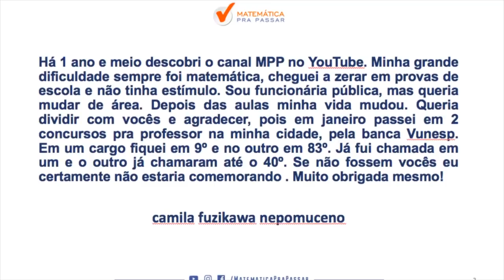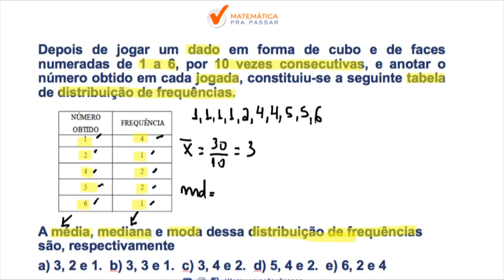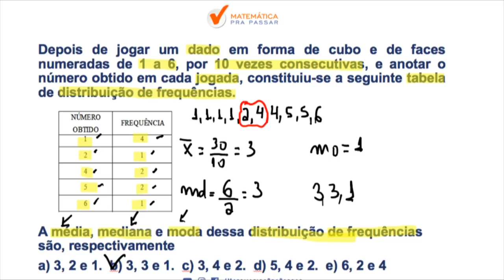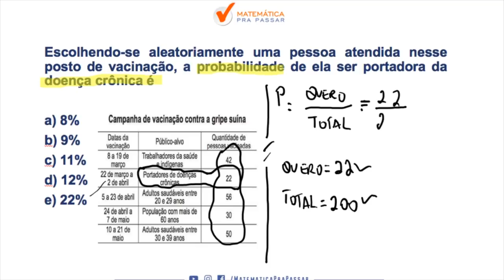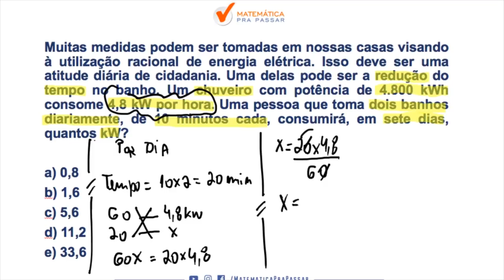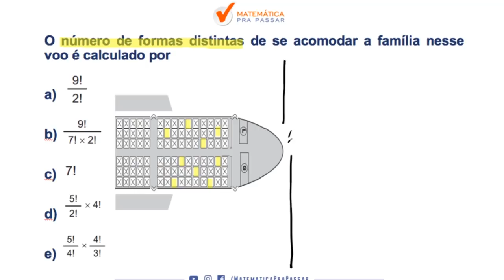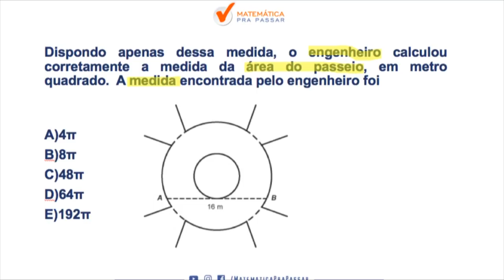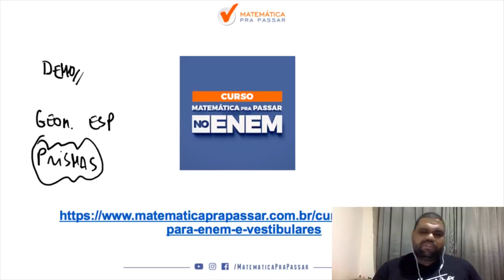CONCURSO DO ENEM2019 : OS 5 ASSUNTOS MAIS COBRADOS NO ENEM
Nessa aula nosso professor, marcão , ensina 5 ASSUNTOS PARA  para você detonar na prova do enem com o MÉTODO MPP.

Depois de jogar um dado em forma de cubo e de faces numeradas de 1 a 6, por 10 vezes consecutivas, e anotar o número obtido em cada jogada, constituiu-se a seguinte tabela de distribuição de frequências. A média, mediana e moda dessa distribuição de frequências são, respectivamente

Todo o país passa pela primeira fase de campanha de vacinação contra a gripe suína (H1N1). Segundo um médico infectologista do Instituto Emílio Ribas, de São Paulo, a imunização “deve mudar”, no país, a história da epidemia. Coma vacina, de acordo com ele, o Brasil tem chance de barrar uma tendência do crescimento da doença, que já matou 17 mil no mundo. A tabela apresenta dados específicos de um único posto de vacinaçãoEscolhendo-se aleatoriamente uma pessoa atendida nesse posto de vacinação, a probabilidade de ela ser portadora da doença crônica é

Muitas medidas podem ser tomadas em nossas casas visando à utilização racional de energia elétrica. Isso deve ser uma atitude diária de cidadania. Uma delas pode ser a redução do tempo no banho. Um chuveiro com potência de 4.800 kWh consome 4,8 kW por hora. Uma pessoa que toma dois banhos diariamente, de 10 minutos cada, consumirá, em sete dias, quantos kW?

Uma família composta por sete pessoas adultas, após decidir o itinerário de sua viagem, consultou o site de uma empresa aérea e constatou que o voo para a data escolhida estava quase lotado. Na figura, disponibilizada pelo site, as poltronas ocupadas estão marcadas com X e as únicas poltronas disponíveis são as mostradas em branco.O número de formas distintas de se acomodar a família nesse voo é calculado por

A figura mostra uma praça circular que contém um chafariz em seu centro e, em seu entorno, um passeio. Os círculos que definem a praça e o chafariz são concêntricos.

O passeio terá seu piso revestido com ladrilhos. Sem condições de calcular os raios, pois o chafariz está cheio, um engenheiro fez a seguinte medição: esticou uma trena tangente ao chafariz, medindo a distância entre dois pontos A e B, conforme a figura. Com isso, obteve a medida do segmento de reta AB: 16 m.
Dispondo apenas dessa medida, o engenheiro calculou corretamente a medida da área do passeio, em metro quadrado.  A medida encontrada pelo engenheiro foi